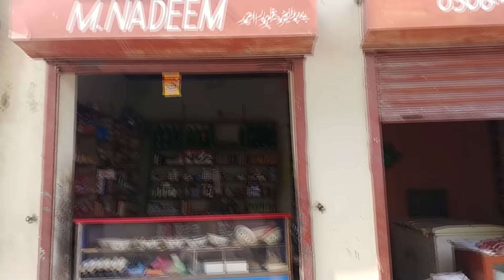Village Haveli Khushal Singh Punjab Pakistan || Village Life of Rural Punjab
Haveli Khushal Singh village is beautiful located in Dist. Kasur Punjab Pakistan. Big Bhai always try to show you beautiful and interesting places of Pakistan.